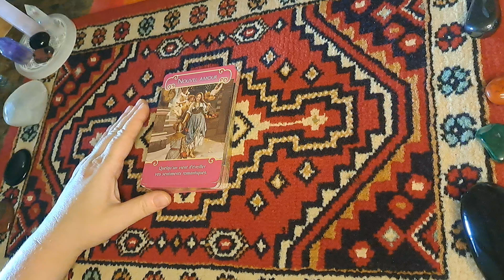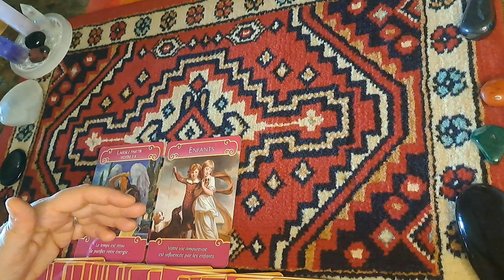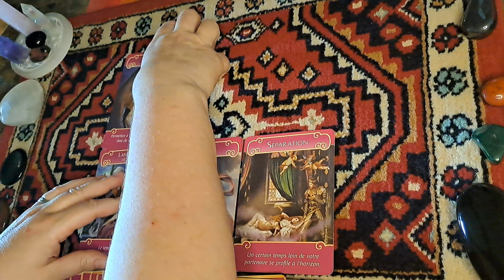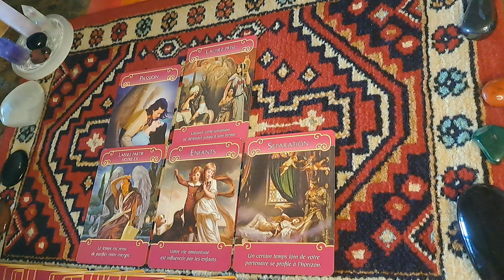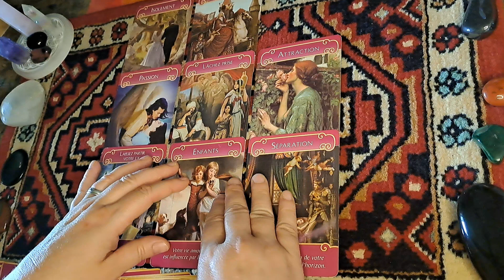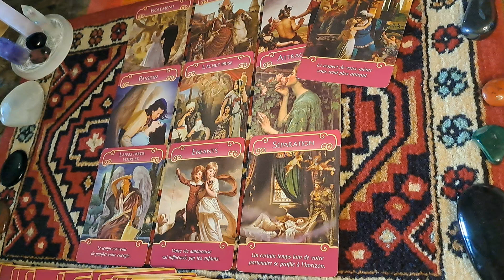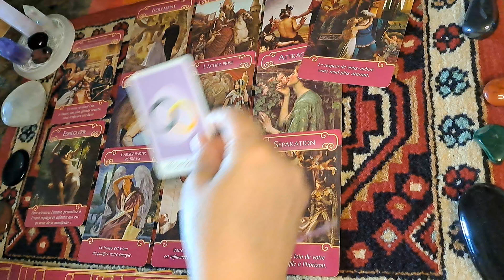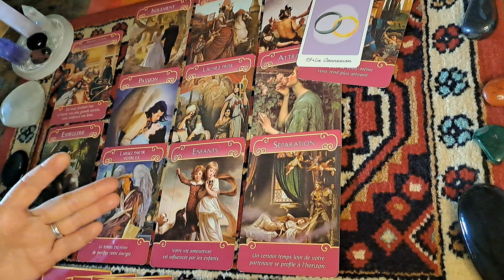Week-end du 31 août ou 1er septembre 💘peur de se tromper dans une relation récente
voici l'agenda de septembre 2024, c'est ateliers ont lieu en Charente à St vivien 16210
📒A vos agendas, planning des ateliers de septembre 2024

☆⛩️Cercle d'autosoins : vendredi 6 et vendredi 20 de 18h à 19h
Que vous soyez formé(e)s à un système de soins énergétiques : magnétisme,  Reiki, LaHoChi ou que vous soyez novices, entrez dans le cercle et suivez la méditation active, qui vous apportera détente, bien-être et une meilleure compréhension de vous-même.
10€ par personne

☆🃏Atelier découverte et lectures de tarots et d'oracles : Mercredi 11 et Mercredi 25 de 14h à 16h
Vous découvrirez et utiliserez différents jeux de tarots et d'oracles, vous pourrez aussi apporter les vôtres.
Vous découvrirez des divers tirages et la signification des cartes.
Vous lirez les cartes pour vous ou pour une autre personne.
20€ par personne

☆🪆Atelier de travail personnel : Vendredi 13 de 18 à 20h
Durant cet atelier venez réfléchir sur un thème donné. Le thème de l'atelier du vendredi 13 sera : la jalousie.
Comprendre, écouter, réparer, guérir, libérer .
20€ par personne

Tous ces ateliers sont des ateliers réalisés en groupe, ils peuvent si vous le souhaitez, être déclinés en individuel. Demandez un devis.

Inscription indispensable

merci 🙏😇

bonne visite